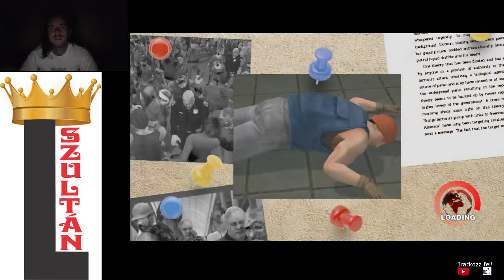JÁTÉK MARATON 3b Dead Rising Infinity mode 2. nap